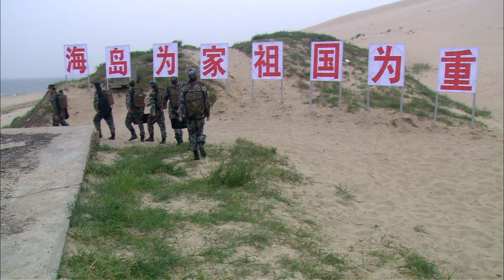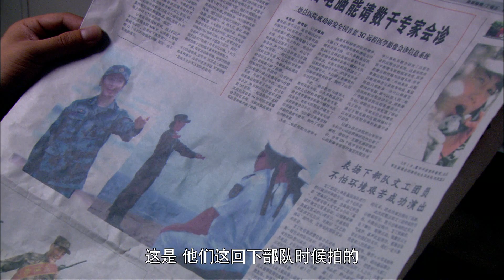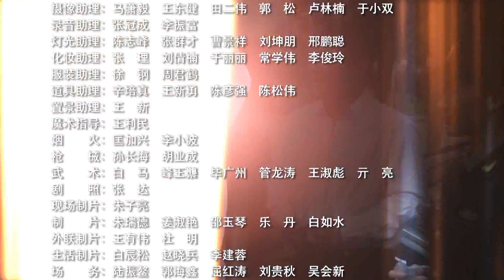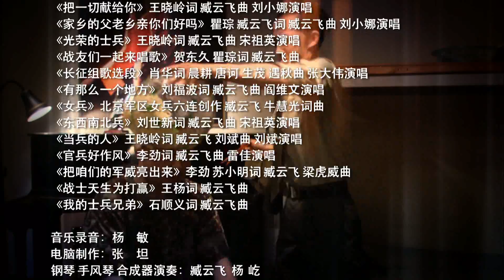战地黄花分外香13（主演：吴军，吕红旭，马艺家，李舒桐，周圆圆，方子颖，孙琳琳）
战地黄花 1-24 集